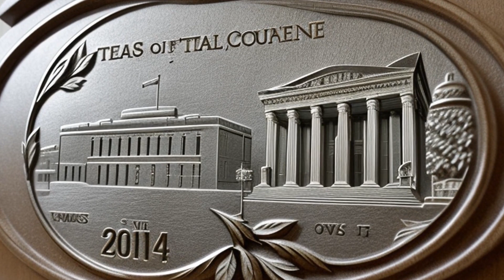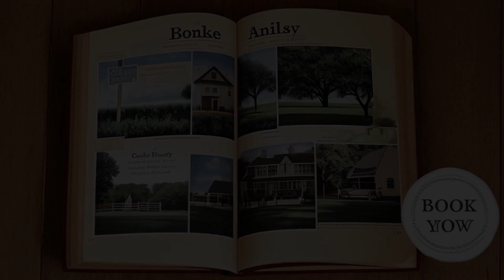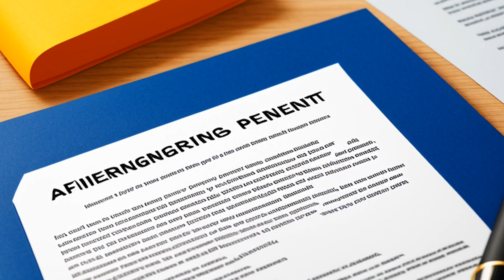In re Lee (2013) Overview | LSData Case Brief Video Summary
In this case, the court was deciding whether a trial court can deny a motion to enter judgment on a mediated settlement agreement (MSA) that meets certain requirements based on an inquiry into whether it is in a child's best interest. The case centered around the requirements for a valid MSA and whether the best interest of the child should be considered in the context of an MSA.

In re Lee (2013)
Supreme Court of Texas
411 S.W.3d 445